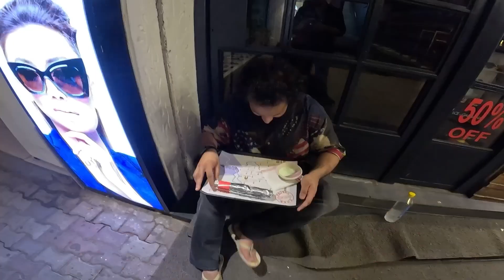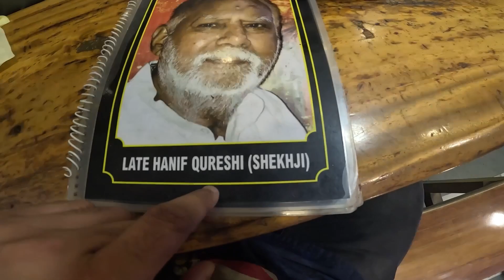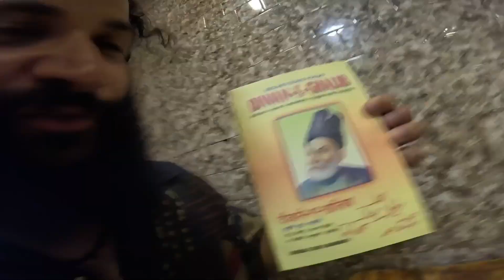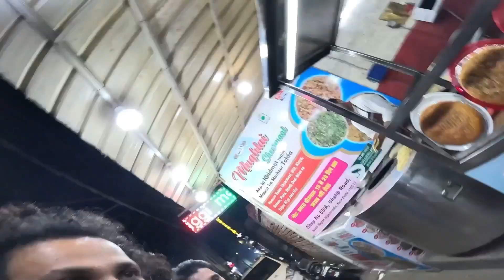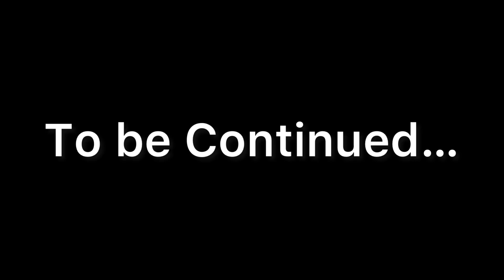Ye hai India ke Fanciest Market | Exploring Khan Market India 🇮🇳